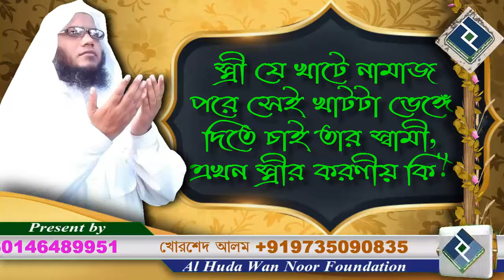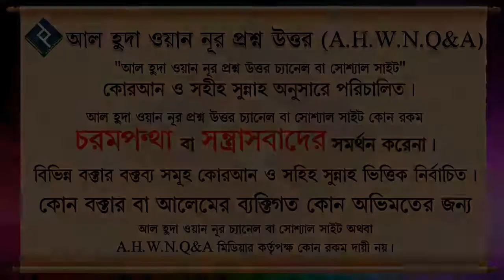স্ত্রী যে খাটে নামাজ পরে সেই খাটটা ভেঙ্গে দিতে চাই তার স্বামী, এখন স্ত্রীর করণীয় কি ᴴᴰ┇শাইখ আব্দুল ম